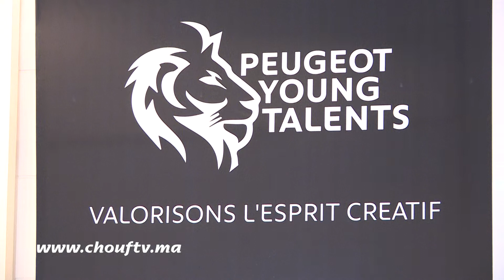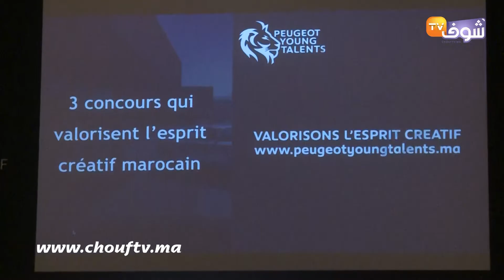مسابقة لصناعة السيارات موجهة للمواهب الشابة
أطلقت المجموعة الفرنسية "Groupe PSA" لصناعة السيارات،الخميس، بالبيضاء، مشروع "Peugeot Young Talents"، وهي عبارة عن سلسلة من المسابقات الموجهة للمواهب المغربية الشابة، حول 3 مواضيع؛ هي: مصنع المستقبل، والصورة والتصاميم الفنية، سعياً منها إلى تحفيز روح المقاولة والابتكار والإبداع بين الشباب المغاربة الشغوفين بعالم السيارات.